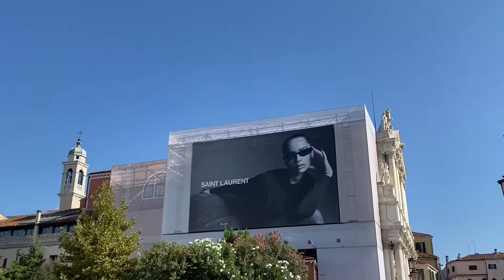visiting my friend in venice ⭐️👼🏻